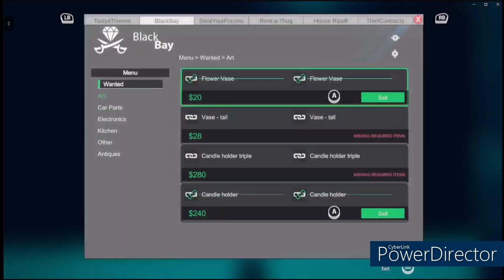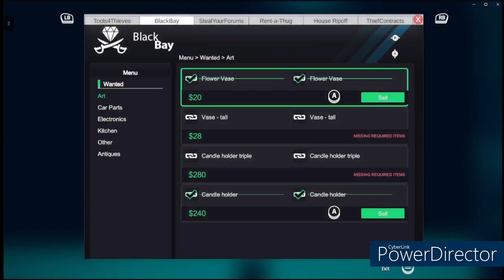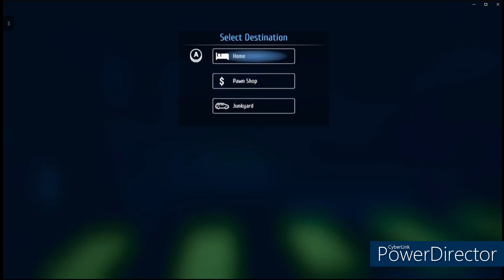chat we cant hit licks no mo one of the people have a strap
sorry mane!